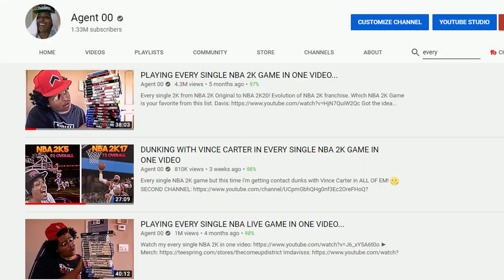PLAYING NBA 2K….ON THE WII?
Aye, be honest... kinda unique, huh? NBA 2K on the Wii is the weirdest NBA 2K experience imaginable.